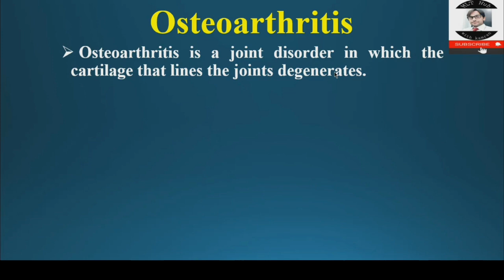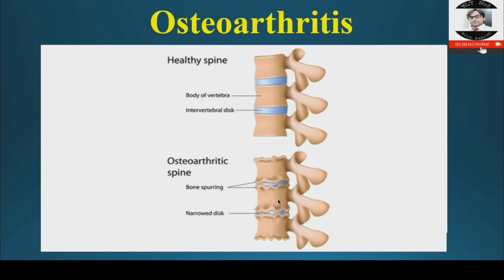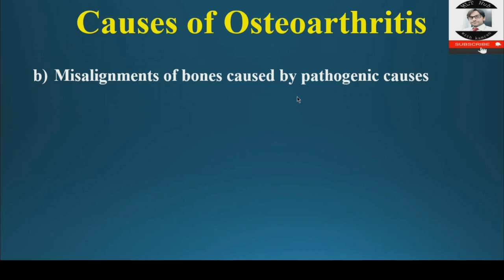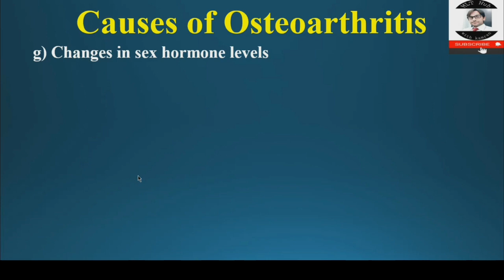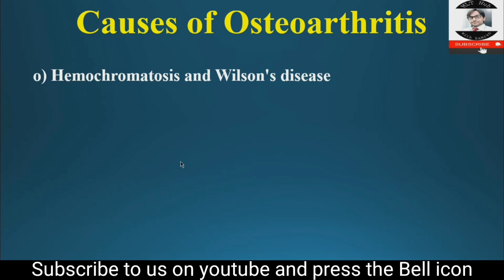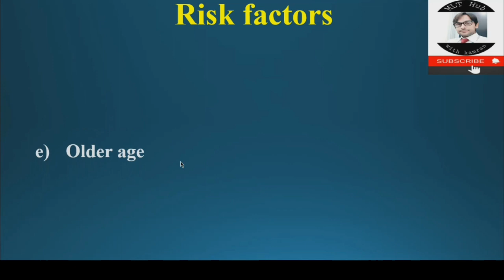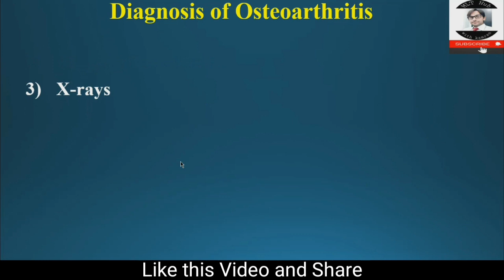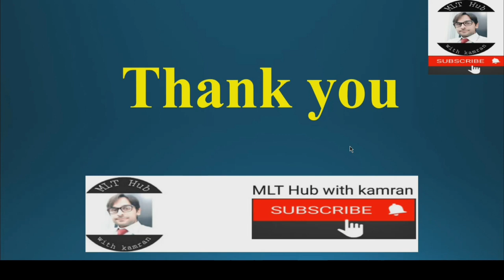Osteoarthritis | Causes | Risk factors | Diagnosis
Osteoarthritis is a joint disorder in which the cartilage that lines the joints degenerates. It mainly affects the knee, hip, spine and shoulder joints, but may also affect any of the other movable joints. In this video you will learn all details about Osteoarthritis.

00:00 | Introduction
04:14 | Causes of Osteoarthritis
10:41 | Risk factors for Osteoarthritis
11:55 | Symptoms of Osteoarthritis
12:26 | Diagnosis of Osteoarthritis